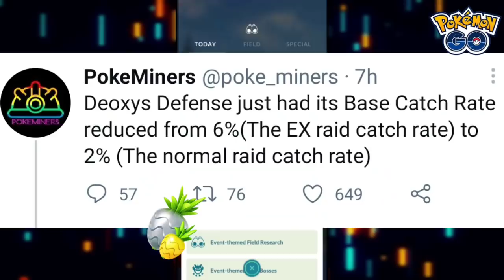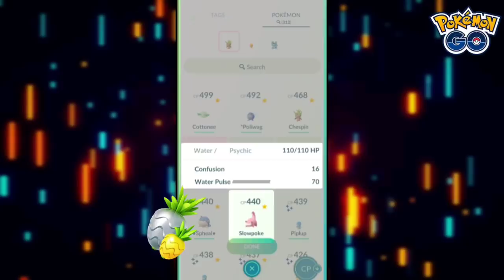Deoxys in raids | Defence deoxys in raids Pokemon go | Legendary raids update for Pokemon go.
🔥THE RARES:-